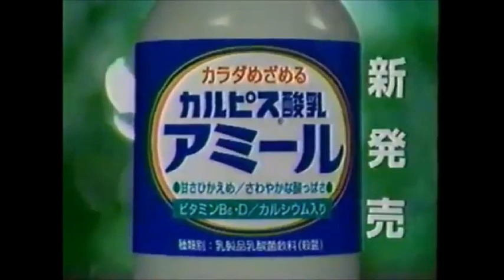Calpis Logo History